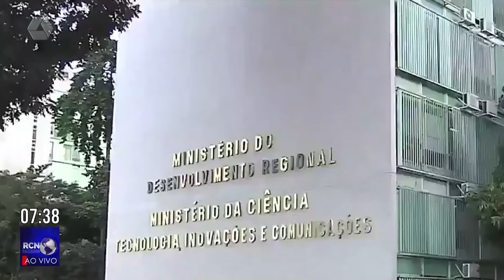Em Três Lagoas, 99 famílias tiveram benefício do Bolsa Família bloqueado